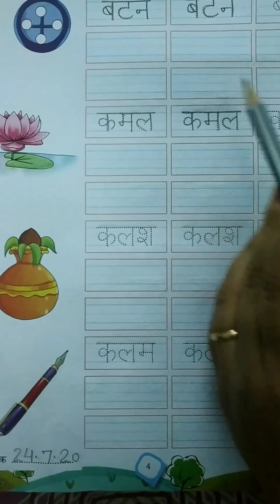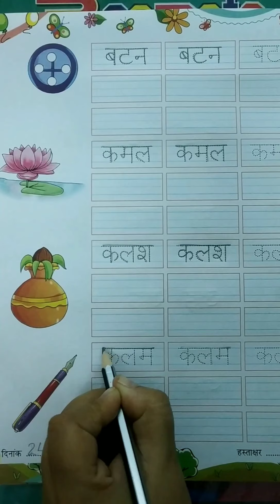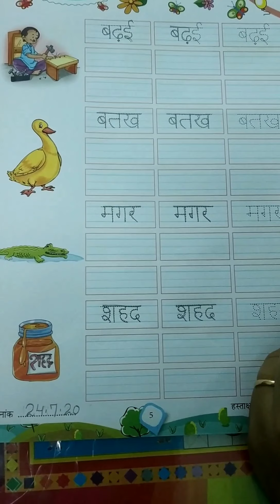Class UKG (Hindi Writing)